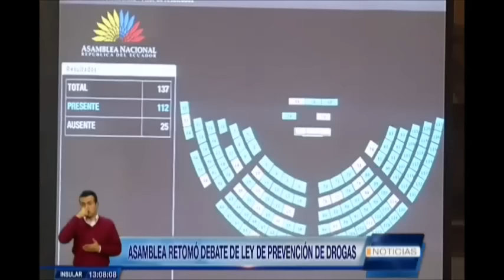Prevención drogas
Hoy el pleno de la Asambleacontinuó con el segundo debate del proyecto de la Ley de Prevención de Drogas.